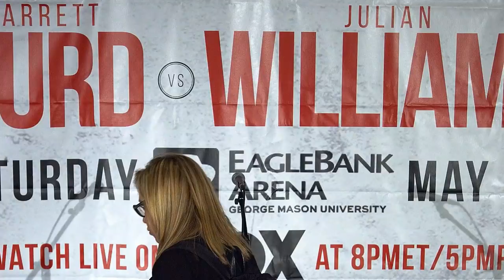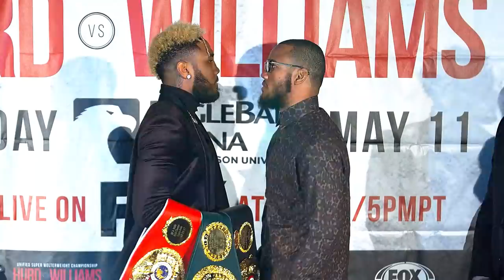JARRET HURD VS JULIAN WILLIAMS - FULL PRESS CONFERENCE & FACE OFF LIVE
In this Jarrett Hurd vs Julian Williams video, the full kick off press conference for the Jarrett Hurd vs Julian Williams fight